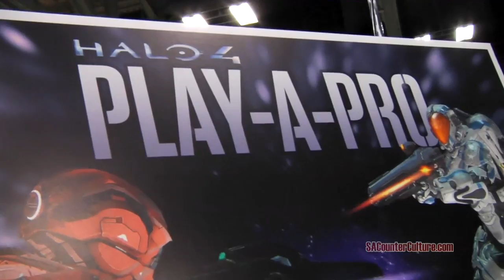Onnit Alpha Brain Formula Pro Gamer Suppliments at RTX 2013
SA Counter Culture Host Jessica talks with the guys at the Onnit booth about Alpha Brain, Alpha brain is a supplement used by pro-gamers to assist with concentration in pro gaming tournaments and matches.